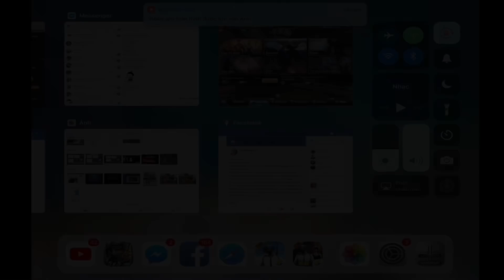Tập Kích : Dual TMP Đi Rank Là Ko Hề Đơn Giản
►FB Nguyễn Trung Dũng - mua shop Vũ Khí và Kim Cương Tập Kích :